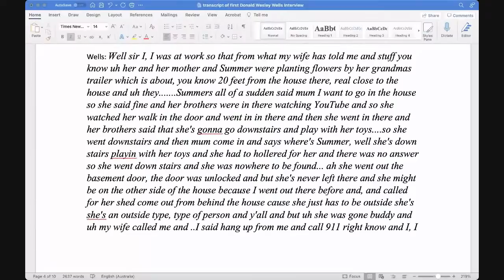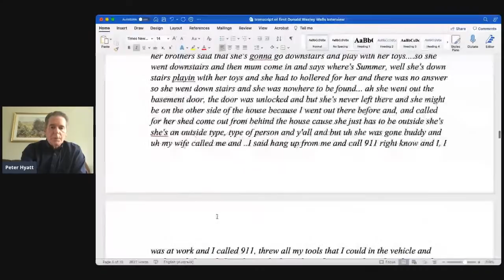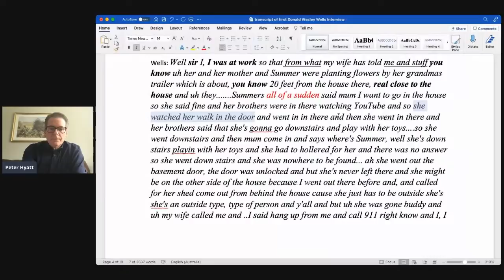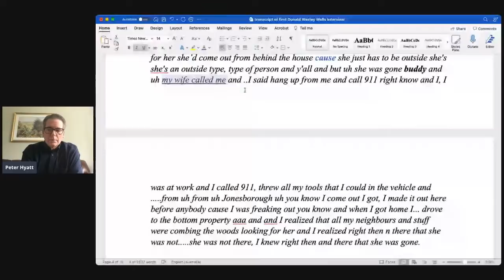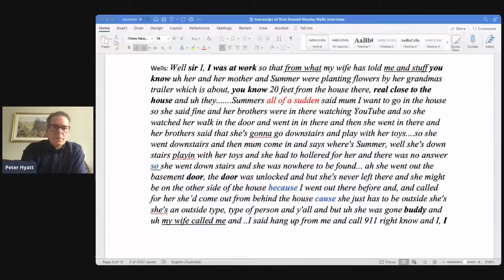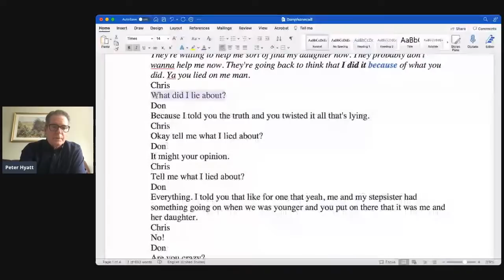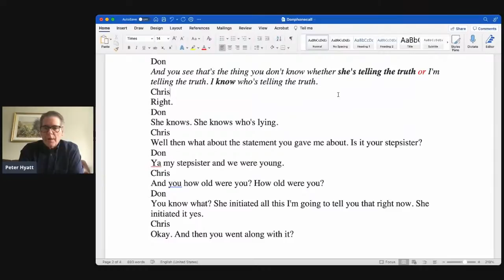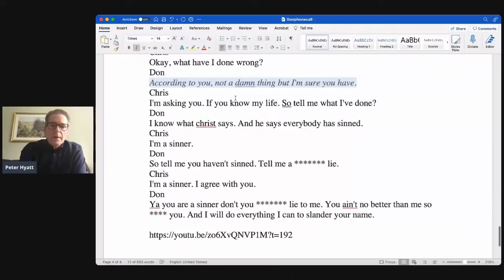Statement Analysis: Summer Wells' father's statement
profiling...